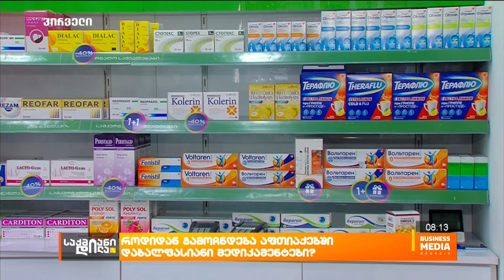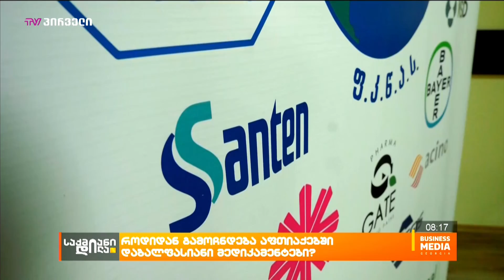როდიდან გამოჩნდება აფთიაქებში დაბალფასიანი მედიკამენტები?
როდის გამოჩნდება თურქეთიდან იმპორტირებული, დაბალ ფასიანი მედიკამენტები საქართველოს ბაზარზე, ეს კითხვა ქართველ მომხმარებლებს ალბათ ყველაზე მეტად აინტერესებთ. თურქეთის ფარმაცევტულ ბაზართან რეჟიმის გახსნის დაანონსებისას, პრემიერმა აღნიშნა რომ შედეგს რამდენიმე კვირაში უკვე ვნახავდით, შესაბამისად, bmg-იმ ფარმაცევტულ კომპანიებთან და ასოციაციებთან მოიკითხა, თუ რა ეტაპზეა ახლა მოლაპარაკებები თურქ პარტნიორებთან და რა პროგნოზებს აკეთებენ ქართველი იმპორტირები?